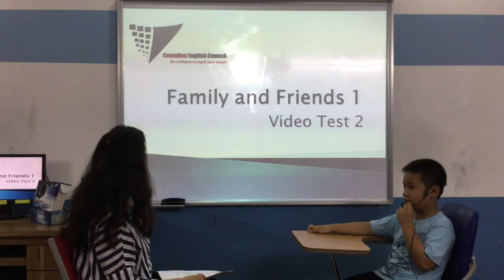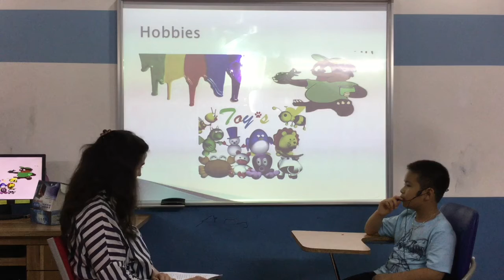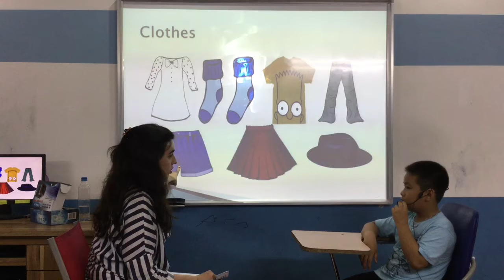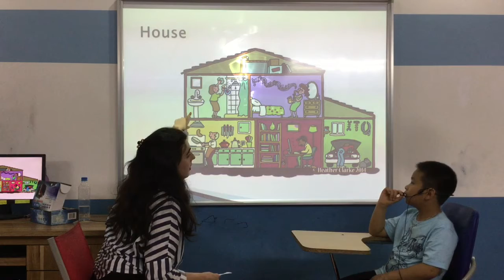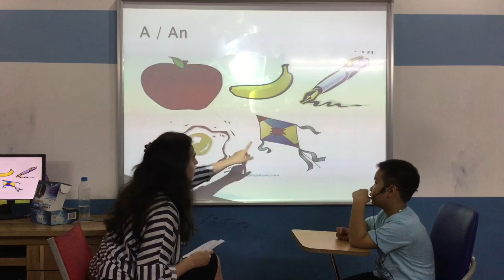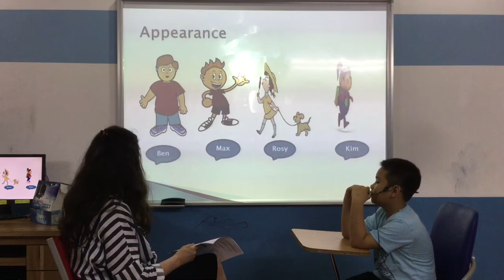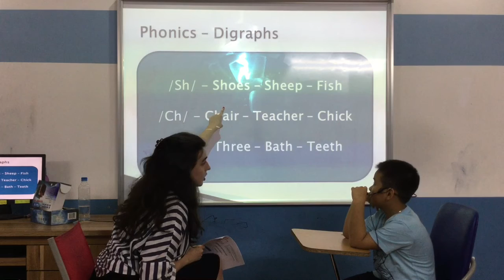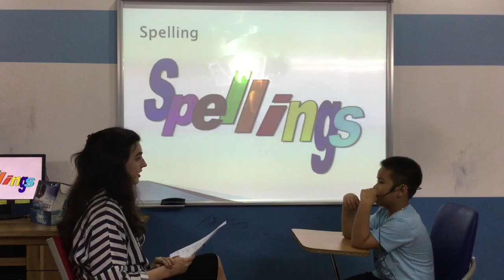Canadian English Council - Tung Lam - English Smart 1Q - Video Test 2 - Test In April